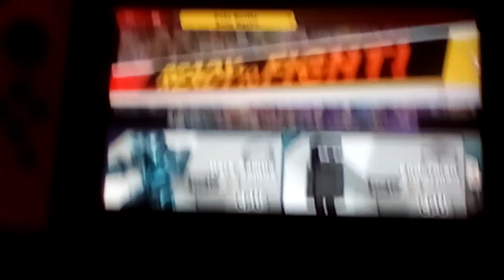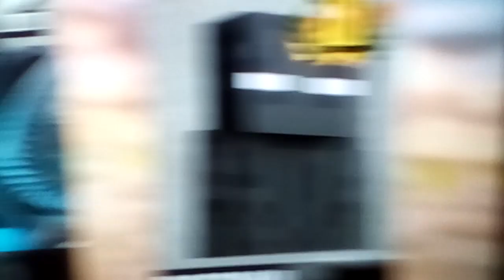Super Smash Bros Ultimate: Dark Samus VS Enderman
Metroid Prime VS Minecraft

Nintendo VS Microsoft